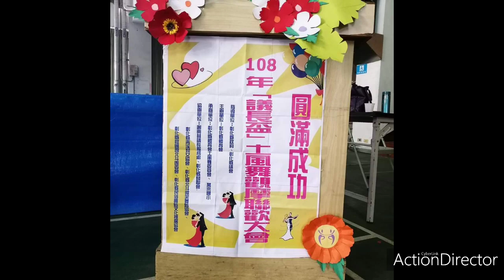火花（照片MV）~~~ 紅舞鞋單人舞團 開心拍拍樂 在 北斗鎮 萬來國小 108.10.26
◎紅舞鞋單人舞團  參加  黃素月 主任委員 主辦 彰化縣 體育會108年「議長盃」
土風舞 觀摩 聯歡 大會  表演 活動 在 彰化縣  北斗鎮 萬來國小
◎紅舞鞋單人舞團--團長：張美娟
§ 指導老師 ： 張美娟.賴麗紅.伍華英
◎演出人員 ：美娟.麗紅.華英.錦雲.麗蕙.秀華.秀薇.邱巧.寶猜.美珠.
張霞.素花.文玲.懿桂.美瑩.美華.宜璇.素貞.畇方.素慧.玉份
●表演2首舞曲：1. 車頂美姑娘  2. 愛的期限
§配樂歌曲：火花
◎  紅舞鞋單人舞蹈班 是 健康又美麗 & 青春有活力 的 辣媽舞蹈團隊 ◎
※※新的一期 是108年10月1日 到 109年3月31日（半年）※※
§ 運動地點 ：彰化縣 員林市 員林火車站 高架橋下 北側 廣場
◎運動時間：每週一到週五 上午7：30 -- 8：45
◎每個月第一週 和 第三週的週一、週二教新舞曲
●教舞時間 是 7：30 -- 8：30
◎服務團隊：張美娟.賴麗紅.伍華英
●師資團隊：張美娟.賴麗紅.伍華英+外聘教師（不定期）